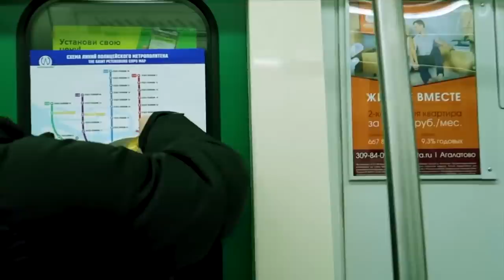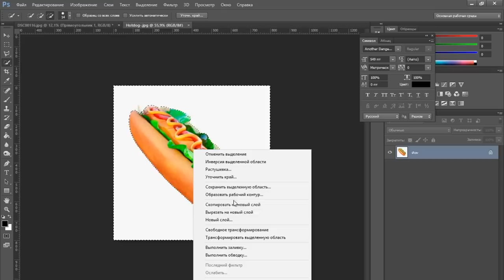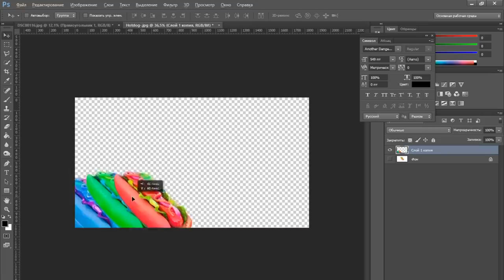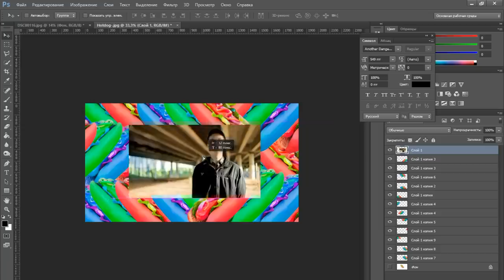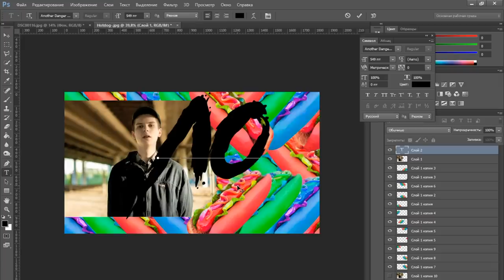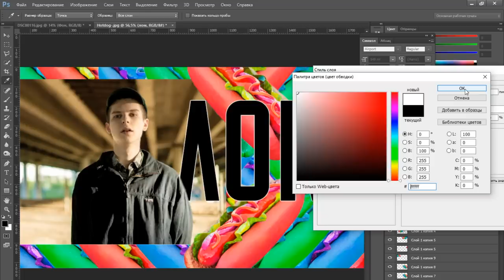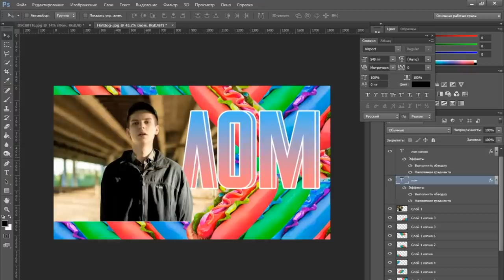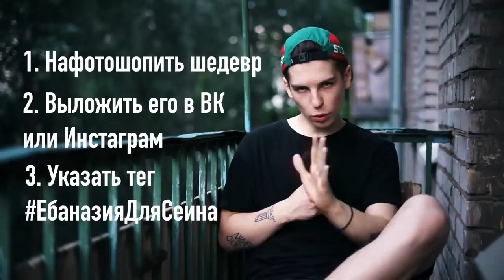ФОТОШОП-ШЕДЕВР ДЛЯ УНИЧТОЖЕНИЯ ИНСТАГРАМ